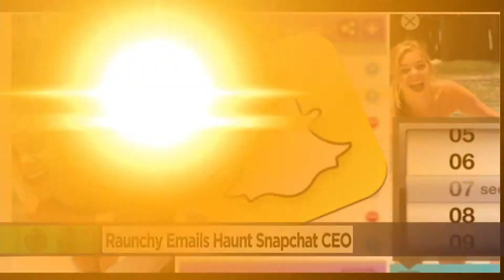Frank Mottek Business Report KCAL9 TV Los Angeles May 2014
Frank Mottek, KNX 1070 Money Editor and host of KNX Business Hour, appears on KCAL9 News Business Reports at 8, 9 and 10pm